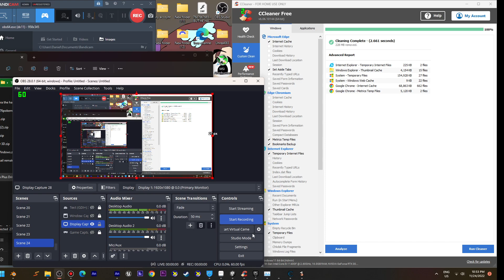pizza tower war level very hard